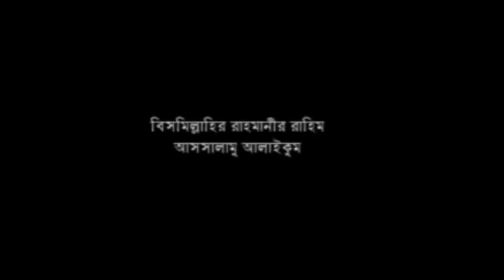হযরত আবু বক্কর রাঃ এর জন্ম, কর্ম ও কেরামত । মাওলানা আব্দুল আলীম নূরী । Music Plus Waz